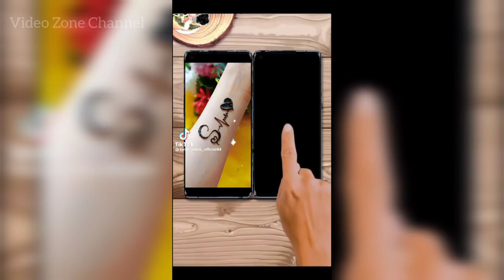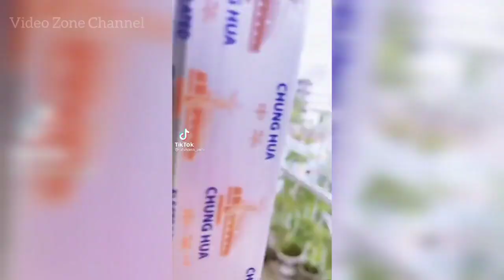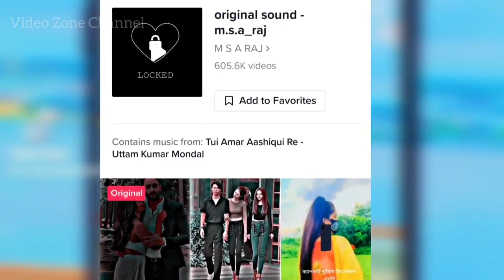রাতারাতি টিকটক কাপানো ভাইরাল ১০ গান | পর্ব ২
* ANTI-PIRACY WARNING* This content is Copyright to Video Zone Channel. Legal action will be taken against those who violate the copyright of the following material presented!